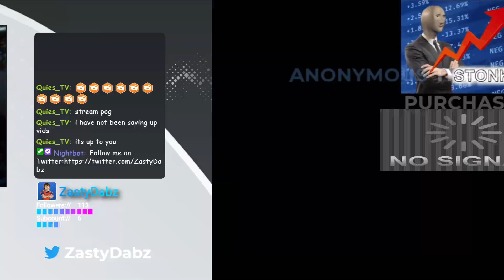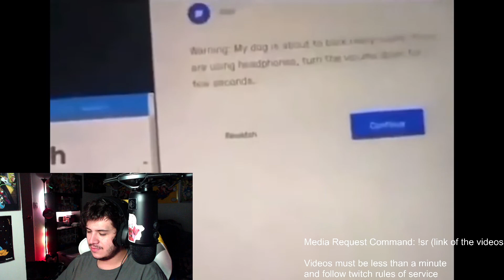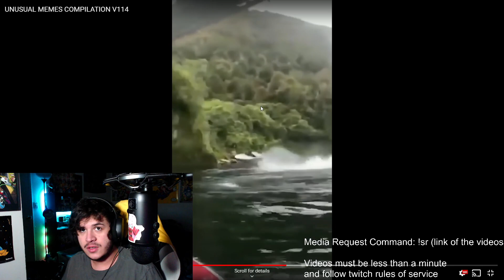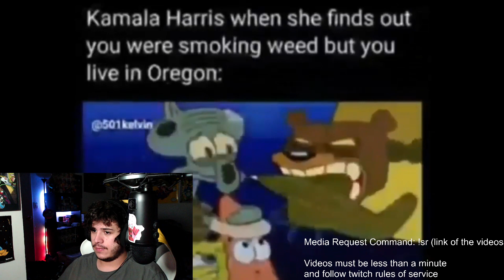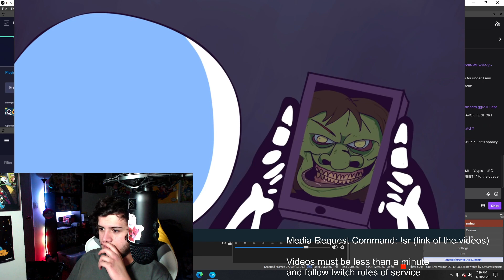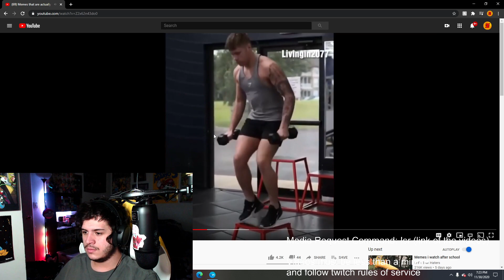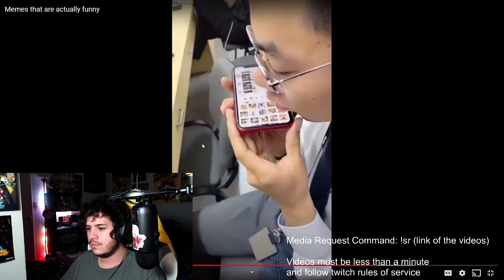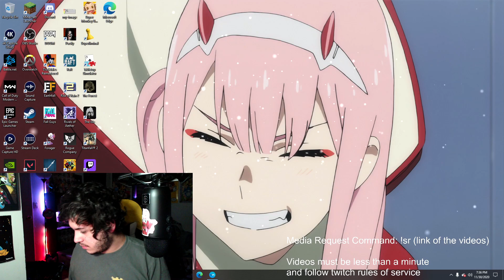You laugh, you lose Bean Boozled Edition/ Follower Goal: (111/115)